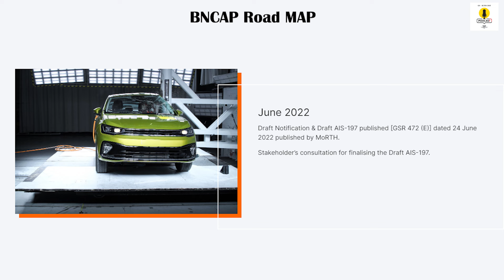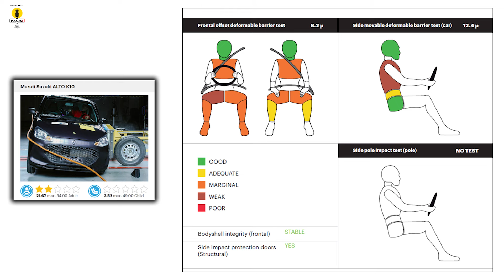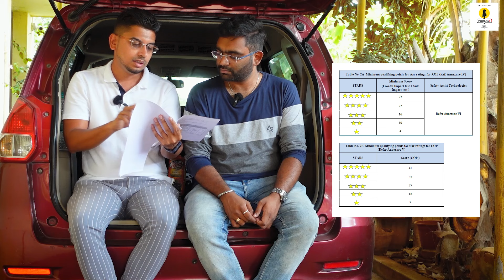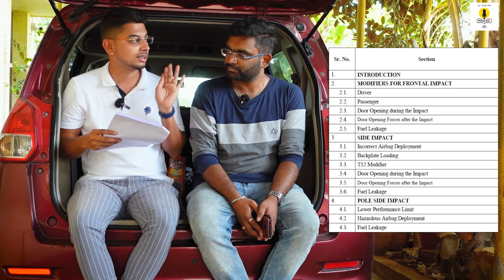Bharat NCAP' இல் என்ன தான் நடக்குது : In Detailed Analysis | GS Automotives